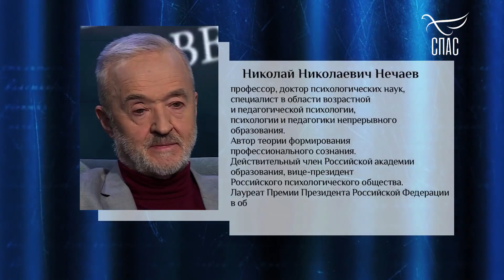ПРОФЕССОР НИКОЛАЙ НЕЧАЕВ! ПСИХОЛОГИЯ, ХРИСТИАНСТВО. И ПОКАЯНИЕ! ! «ПАРСУНА»